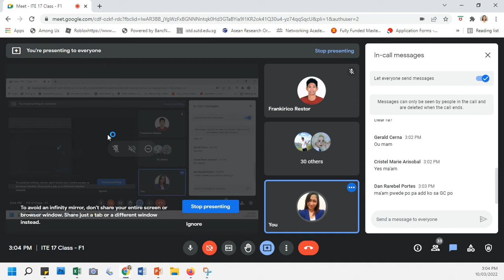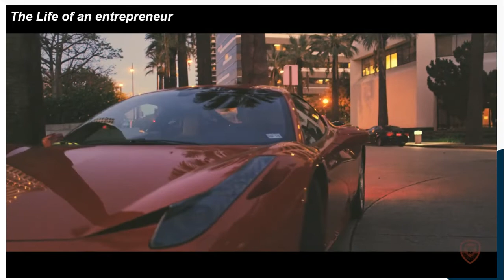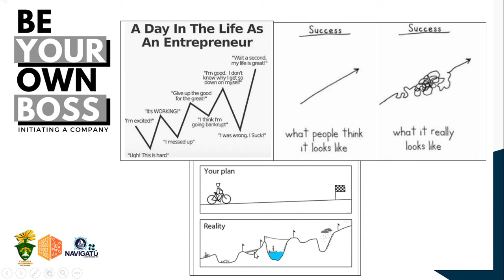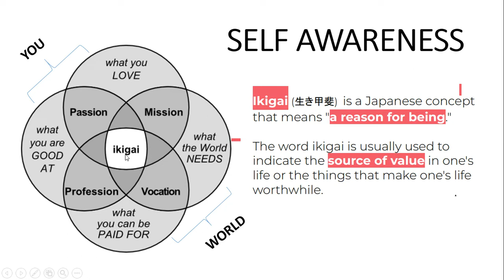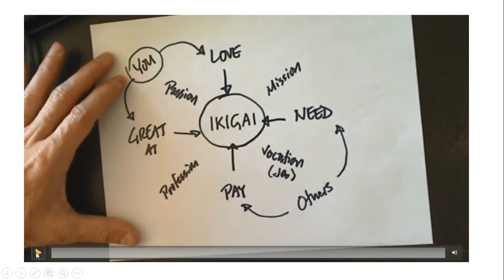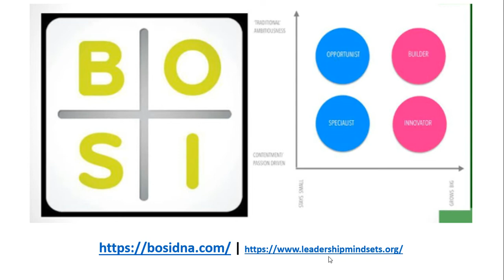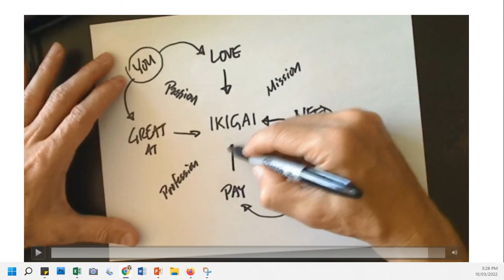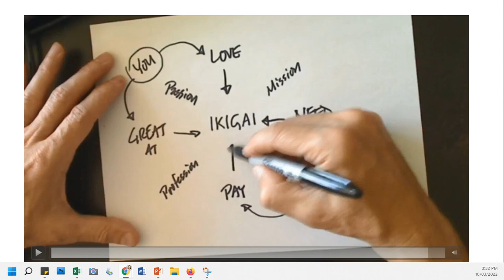ITE 17 March 10 Recordings F1